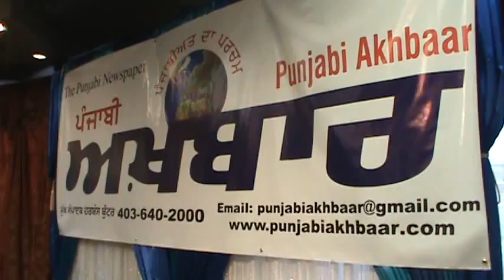"ਪੰਜਾਬੀ ਅਖ਼ਬਾਰ"  ਰਿਲੀਜ਼ ਸਮਾਰੋਹ
Punjabi Akhbaar by Harbans Buttar release ceremony April 12 2014 Calgary (Canada)